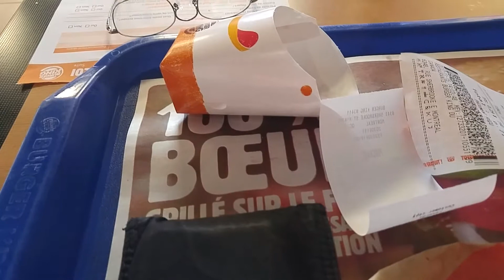Cheap Burger King meal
$6.77 Canadian dollars!